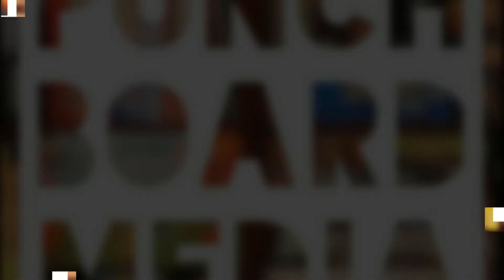Spring Meadow de Stronghold Games - Modo Solitario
Modo de juego y contenidos de "Spring Meadow" de Stronghold Games en modo solitario